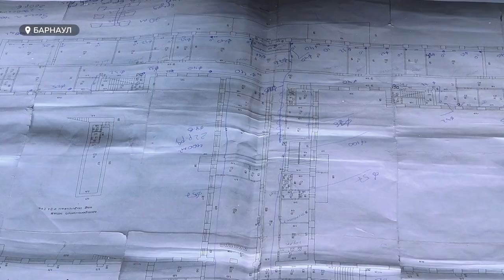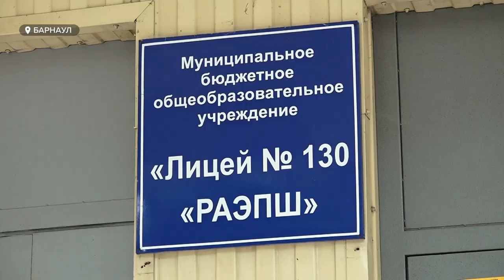Масштабное обновление школ идет в Барнауле. Сразу семь учреждений попали в программу модернизации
Масштабное обновление школ идет в Барнауле. Сразу семь образовательных учреждений попали в федеральную программу модернизации школьной системы. И в них сейчас идет капитальный ремонт, подобного которому по затратам и масштабам в прежние годы в регионе не проводили. Об основательной реконструкции на примере одной из барнаульских школ